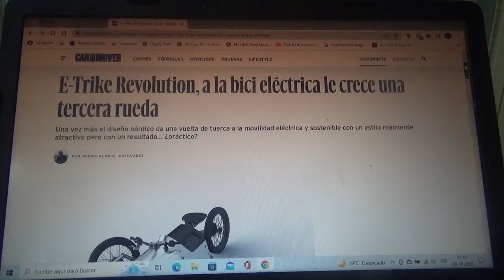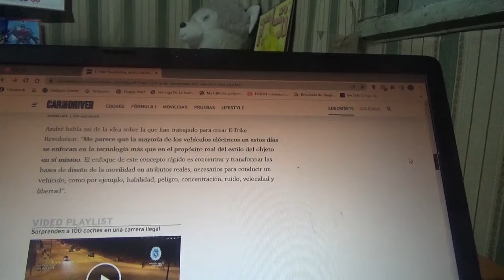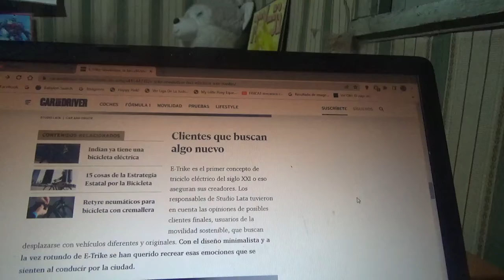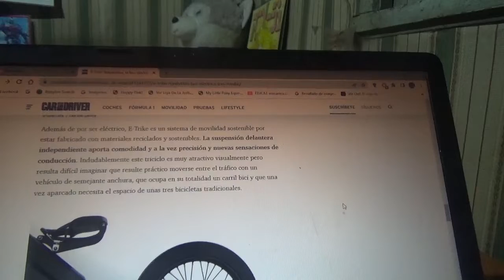E Trike Revolution información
En este vídeo les enseño sobre este curioso triciclo totalmente eléctrico con diseño completamente atractivo y hecho con materiales sostenibles